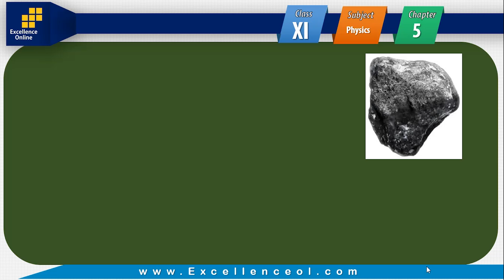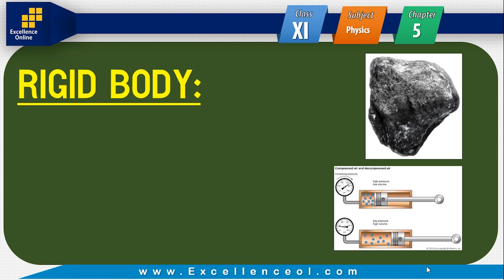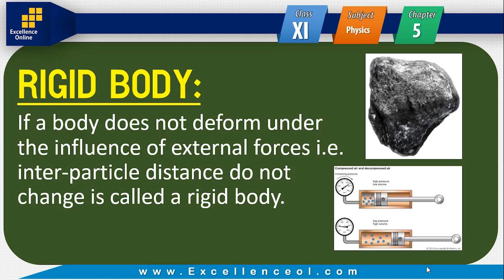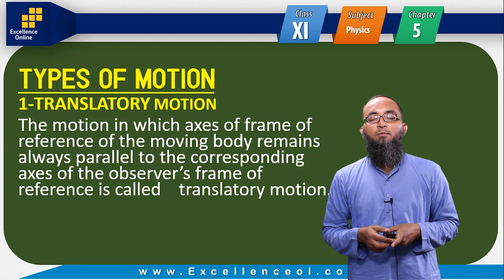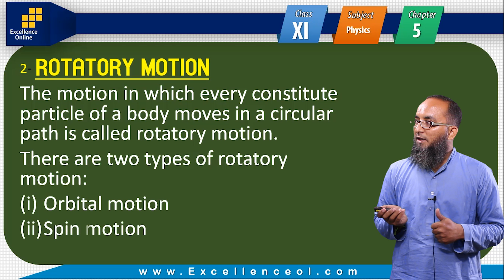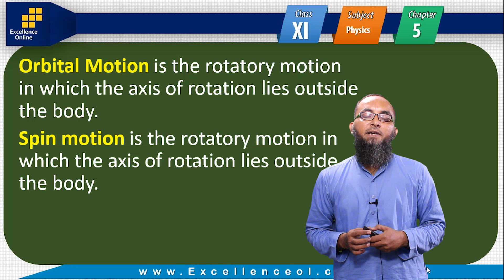Torque, Angular Momentum and Equilibrium - Lecture 05 - XI Physics Urdu/Hindi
Mr. Masood Mehmood explained about Torque, Angular Momentum and Equilibrium Lectures 05 XI Physics.

For more Educational videos and updates Subscriber to our channel now.
Excellence Online YouTube Channel.